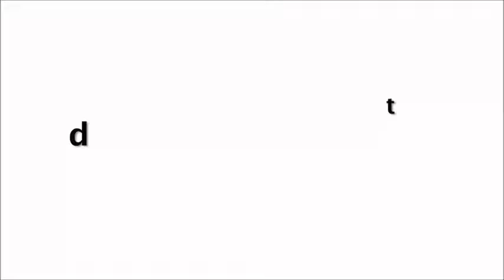Ananya Pandey Flaunts Her Black P@nty In Full Transparent Outfit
Ananya Pandey Flaunts Her Black P@nty In Very  Full Transparent Outfit